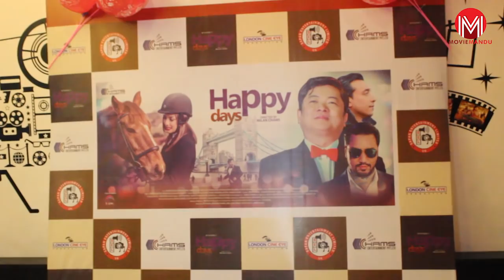प्रियंका पछ्याउँदै दयाहाङ || Dayahang Rai | Priyanka Karki | Happy Days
The movie Happy Days, starring Dayahang Rai, Priyanka Karki, Sanjya Gupta, is slated to release for 12th Magh in Nepal. Milan Chams directorial movie made under the banner of Chams Entertainment and London Cine Eye.

Video and edit : Trisha KC